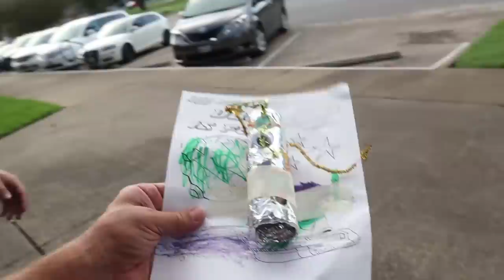Adorable Tea Party with Dad and Uncle | Sam & Nia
It's Summer time and this is our family; the farts, the fun and the fails. By way of introduction, we are Sam and Nia. Meet Symphony (8), Abram (5), and Juliet (2 our cute, hard-headed kids. Grow along with us as we take marriage and parenting head on and strive to be more Godly on a daily basis.

Yesterday's Vlog ►